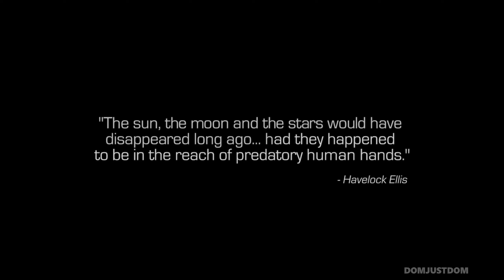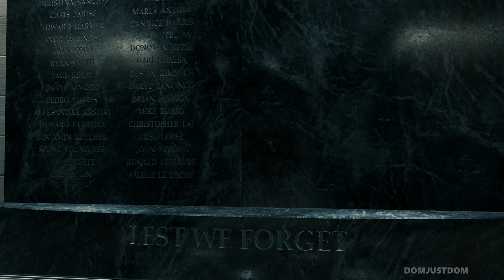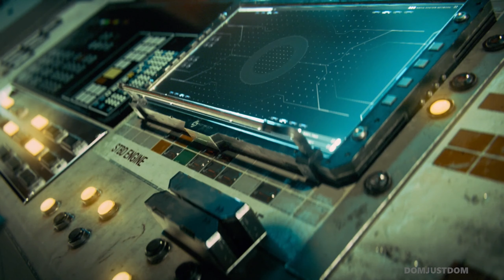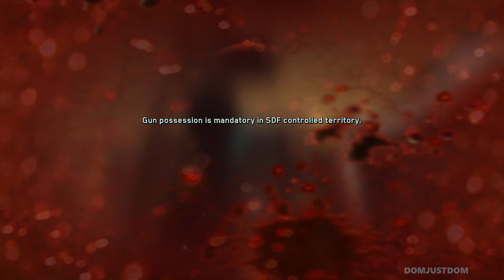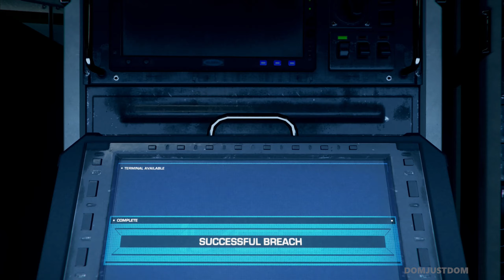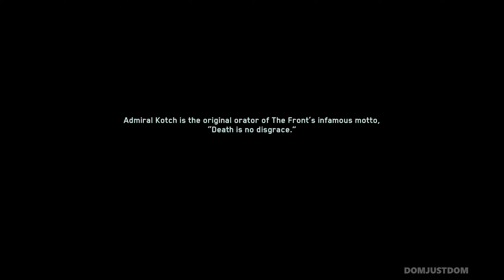Call of Duty: Infinite Warfare - Part 1 | No Commentary